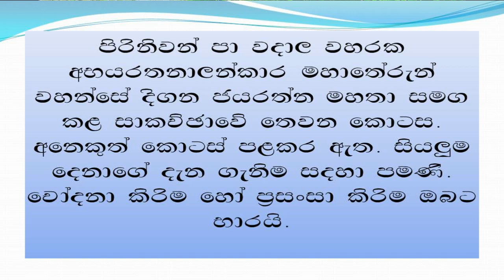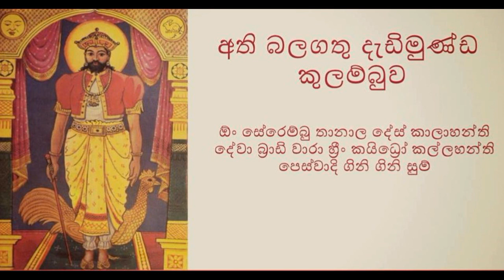how to waharaka abayarathanalankara thero 03/04/waharaka himi/Ogadeepa vlogs sri lanka.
අප නොදන්න බොහො දේ මෙි විශ්ව ලෝකය තුළ සිදුවෙමින් පවති. ඹබ නොදන්නා දේ බොහෝය. දන්නා පිරිස අල්ප වශයෙන් සිටි. ඒය සතුටට කරණයකි. නොදන්නා පිරිසගේ දැන ගැනීම සදහත් දන්න පිරිසගේ වඩා අවබෝධය පිණිස, බව දුක නිමා කරන්න ,රාග බව දේශ බව මෝහ බව මුලින්ම ගලවා දමන්න මෙය පිටුවහළක් වෙතැයි සිතමි.යමෙකුට ඔබ දොස් නගන්නේ ඔහු හෝ ඇය ගැන ඔබ නොදන්නා නිසාය. දොස් නගන්නා මෝඩයෙක්. ඔහු සමාජය ඉදිරියේ සමච්චලයට ලක් නොවන්නේද? ඉච්චාව හෙනත් කැමැත්ත ඔබ වසගයේ පවත්වා ගත හැකිද? බුද්ධිමත්ව සිතන්න.. කරන්නට පෙර යමක්..කියන්නට පෙර යමක්...දෙළවටම වැඩදායි මනුස්සයෙකු වන්න පුලුවනි..තෙරුවන් සරණයි.

01 ogadeepa vlogs
02 waharaka thero
03 dharmayi obai
04 dharmayai mamai
05 waharaka abayarathanalankara himi
06 waharaka hamuduruwo
07 waharaka abayarathanalankara himi
08 how to waharaka abayarathanalankara
09 how to waharaka thero
10 how to abayarathanalankara thero
11 meth wedima
12 meth karuna guna

01 Sirimaha Bodhiya Hiriwadunna.
02 Budun Upan Thena Lankawe.
03 බුදුරජාණන්වහන්සේ ජීවමානව වැඩ සිටි මව්බිම සිංහලේ
04 හැමෝටම සෙල්ලිපි කියවන්න සෙල්ලිපි හෝඩිය
05 Samawath patibahana desanawa
06 කාමුක හැගීම්වලින් මිදී  භාවනාව වඩන අයුරු
07 තිලකුණු දැකීමෙන් සක්කාය දිට්ඨිය දුරුවන ආකාරය
08 අනිච්ච තෝරා ගැනීම හෙළ බසින්
09 new yoga Relax Your mind Basic YOGA POSES FOR BEGINNERS At Home
10 how to waharaka abayarathanalankara thero ( 01 )
11 how to waharaka abayarathanalankara thero ( 02 )
12 තණ්ණාහාවේ ඇති භයානක්ත්වය
13 how to waharaka abayarathanalankara thero (03 )
14 මෙත් වැඩිම /ආර්ය මෛත්‍රි භාවනාව

how to waharaka abayarathanalankara thero/Ogadeepa vlogs#03